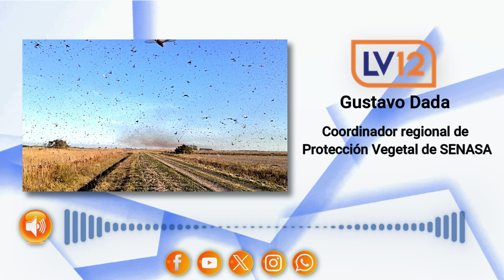Gustavo Dada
Coordinador regional de Protección Vegetal de SENASA